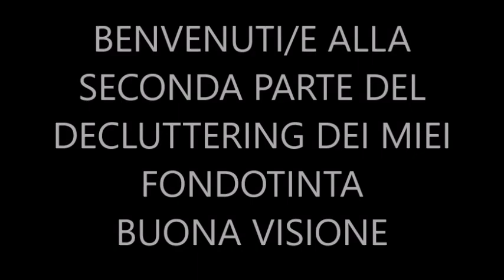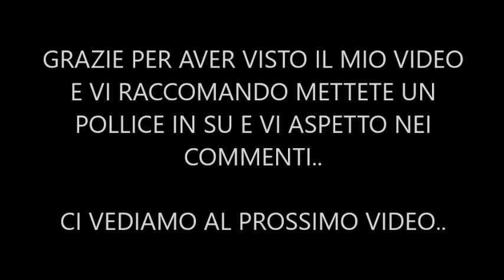DECLUTTERING DEI MIEI FONDOTINTA PARTE 2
CIAO A TUTTI RAGAZZE E RAGAZZI OGGI VI PROPONGO UN VIDEO .della saga del decluttering ebbene si oggi siamo nell episodio che riguarda la seconda parte dei fondotinta spero vi piacciono questi video vi aspetto nei commenti al prossimo video

ti aspettiamo💋. !!!